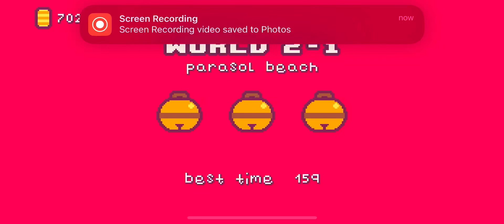Super Cat Tales Paws: An Almost Perfect World of Secrets, Fish, Beaches, and Bells (World 2)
At this time, everything that can be completed has been completed.
I have heard that the third bell in Portobello is in the bell tower, but as far as I’m aware it cannot be gotten without glitching means, so currently it is unobtainable. The same goes for the final bell in the Ice Fortress and the Flamin Iceberg.

Furthermore there does not yet seem to be a way to awaken the sleeping fortune teller (?) in Portobello, but I suspect she may have something to do with the remaining secret of Hermit Island’s resident. We shall see in the coming days.